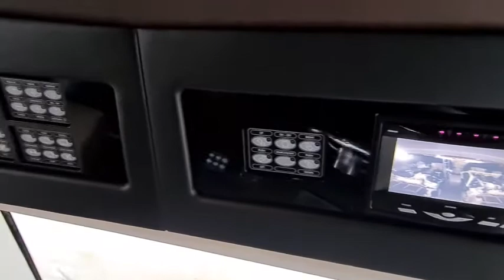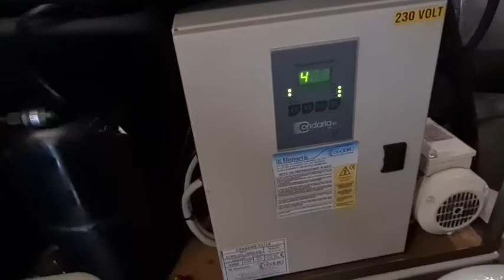Canados 72 - 2006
FOR SALE